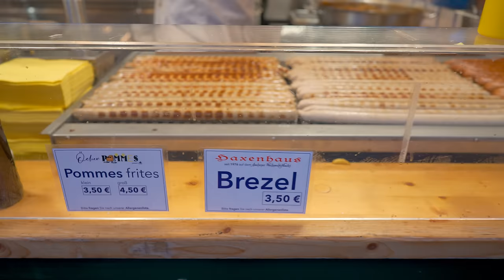Aachen, Germany Christmas Markets - 4K60fps with Captions - 2023!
This walking tour around the Christmas markets of Aachen, Germany was filmed on November 29th, 2023 starting at 3:40 PM at Katschhof.

0:00 Intro and Map
*0:52 Katschhof*
*13:37 Marktplatz am Rathaus*
23:50 Karlsbrunnen Fountain
28:21 Katschhof
34:24 Puppenbrunnen Fountain
35:38 Krämerstraße
36:50 Hühnermarkt
40:40 Hof
44:55 Münsterplatz
50:28 Spitzgässchen
*54:46 Aachen Cathedral*
1:10:17 Schmiedstraße
1:11:42 Kleinmarschierstraße
1:12:06 Münsterplatz

🎥Camera2: Sony a7siii:
🎧In-Ear Monitors